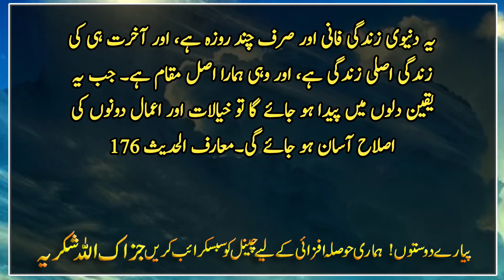Rasool Ullah saw ne In do Bemari ko bhot Zyada khofnak batlaya | Hadees in Urdu | Islamic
There is a hadith on the authority of Hazrat Jabir, may Allah be pleased with him, who narrated that the Messenger of Allah, peace and blessings be upon him, said: I am afraid of the calamities that will come upon my Ummah.  It is to follow the inclinations and thoughts of one's self about religion and the longing of hope is to nurture longings in the heart about the worldly life.  , and further stated the reason for this) that it prevents a person from accepting the truth (i.e. the person who follows his own selfish tendencies and thoughts is deprived of accepting the truth and following the guidance) and tul-ul-amal (i.e. long-lasting desires).  (The heart is stuck in me) forgets the hereafter and neglects its concern and preparation for it, (after that he said that) this world is moving away, passing away  and not the location) and the Hereafter has gone (from here), is going on and on and they both have children,  Children are attached to their mother, and there are some who have similar attachment and attraction to the hereafter instead of this world.) So, O people!  If you can, do it so that you are not his children clinging to the world (rather consider this world as Dar al-Alam), you are currently in Dar al-Alam (here you only have to work hard and earn) and here there is no reckoning and punishment.  And tomorrow you are going to reach the Hereafter, and there will be no action (rather, the actions here will be accounted for, and everyone will be rewarded for what they have done).

 Interpretation
 In this hadith, the Messenger of Allah (peace and blessings of Allah be upon him) has revealed the fear and danger of two major diseases regarding the Ummah, and has warned and warned the Ummah of them, one is Hawa and the other is Tul al-Amal.  If you look carefully, it is clear that these two diseases have ruined a large part of the Ummah, those who have wrong thoughts and ideas, they are the patients of Hawai and those whose actions are bad, they are long-lived.  And those caught in the disease of love of the world and are oblivious to the concern and preparation for the Hereafter, and the cure is what the Holy Prophet (peace be upon him) explained at the end of this hadith.  That is, the belief should be created in their hearts that this worldly life is mortal and only for a few days, and the life of the hereafter is the real life, and that is our real place.  When this belief is created in the hearts, the correction of both thoughts and actions will be easy.